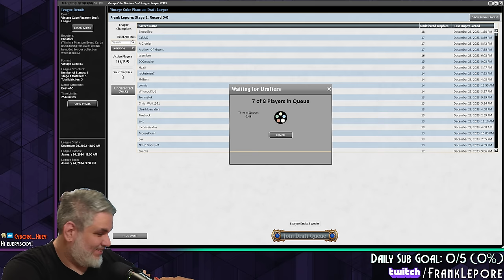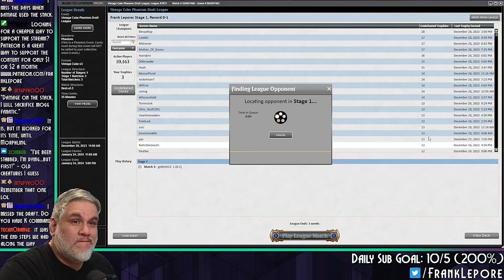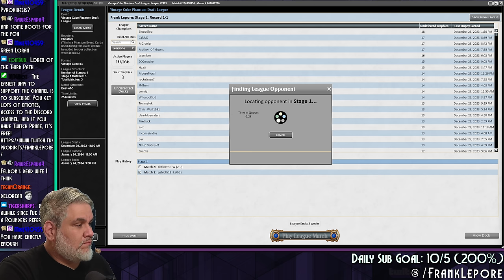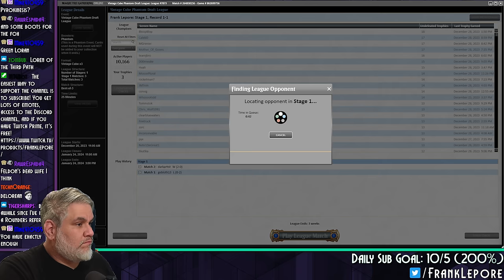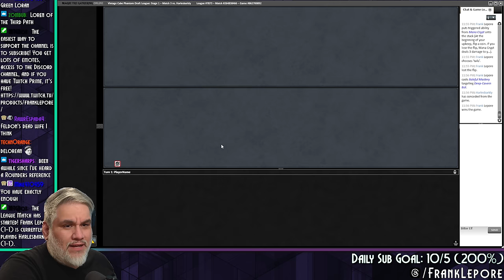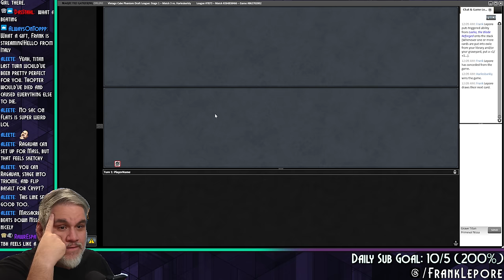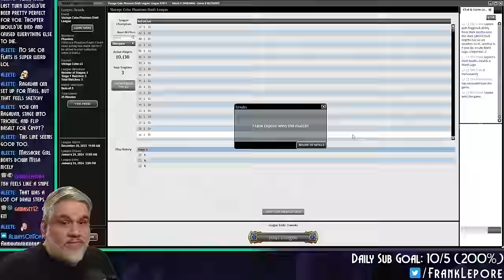Artifacts are cool, but Marit Lage is a beating. | Magic Online Vintage Cube Draft